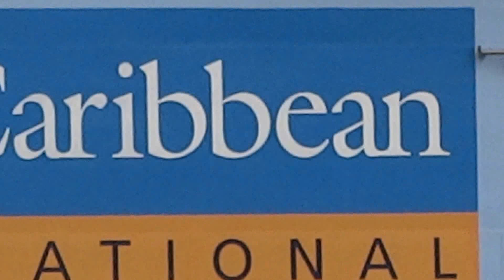QUANTUM OF THE SEAS @ COCHIN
THE LARGEST SHIP